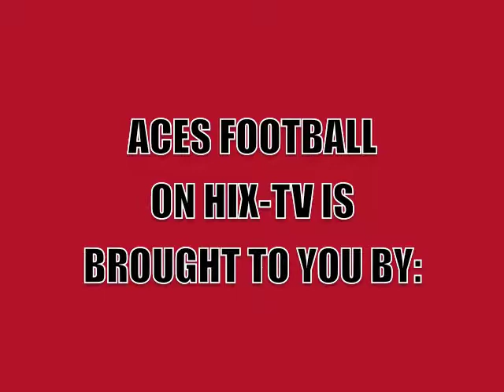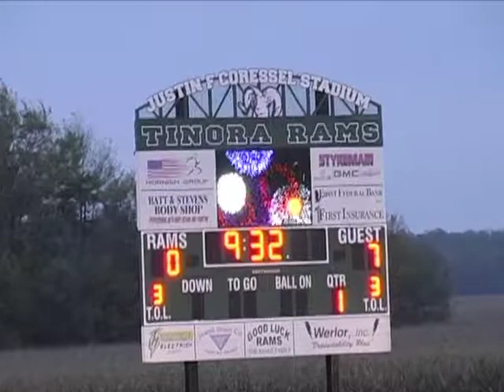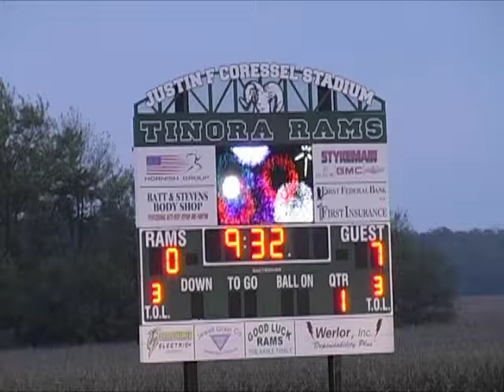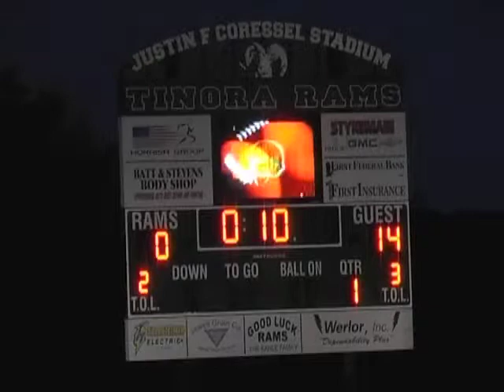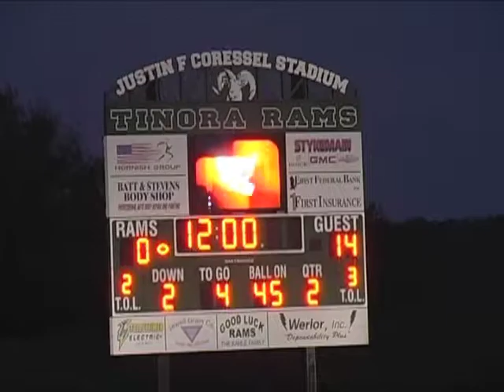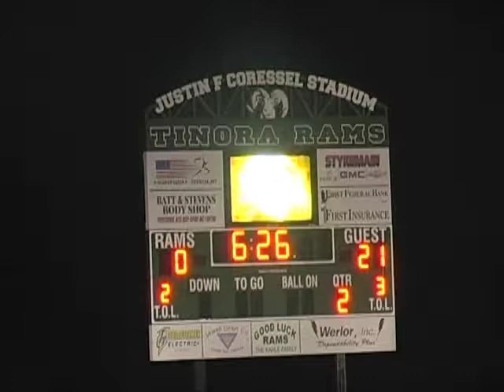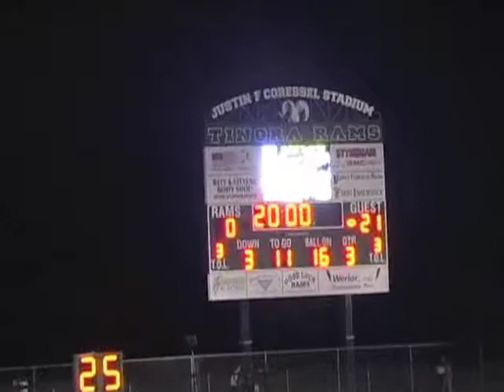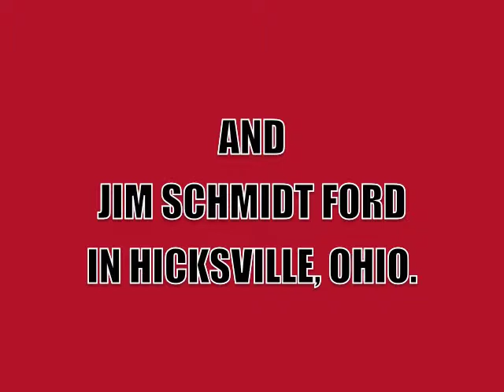Hicksville Varsity Football vs. Tinora 10-6-17 (1st Half)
HIX-TV's coverage of the first half of the Varsity football game between Hicksville and Tinora, Ohio high schools. The game was played at Tinora on October 6, 2017.